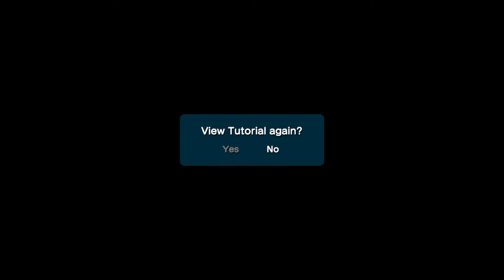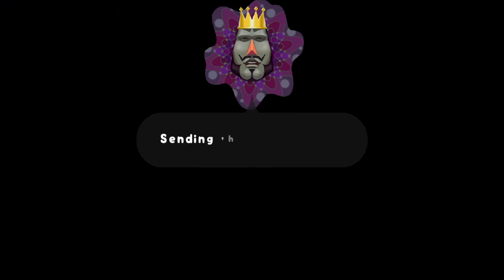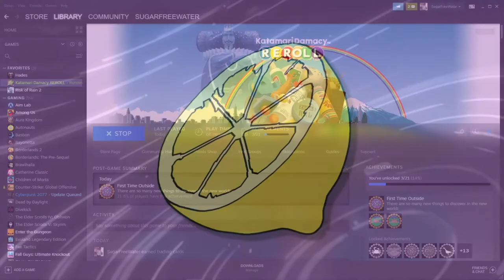LET'S GET ROLLING - Katamari Damacy REROLL - Let's Play - Episode 1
In episode 1 we understand the deal with airline food.

Welcome to the Katamari Damacy REROLL playthrough which I p7years aka years aka Myles will be taking us through this weird ass journey of Keita Takahashi’s acid trip. This is by far one of the most interesting and fun games I’ve played in a while and I am glad to have this game be the first official let’s play series I am doing. I’m playing the steam version and I can say for a fact this game is absolutely visually stunning! This Katamari walkthrough shall be one hell of a journey so if you’re interested in tagging along, Hop on!

If you don't know, a like and a sub can really please the YouTube Gods and it really goes a long way! Seriously, simply watching the video is huge enough so thank you!
Sorry if this is gamer cringe, this is what I do as a gamer.

Game: Katamari Damacy REROLL
Version: Steam/PC
Publisher: Bandai Namco
Developer: Bandai Namco
Director: Keita Takahashi